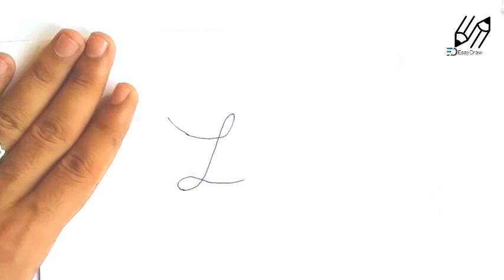How to Draw From L Bird Step By Step Very Easy Drawing